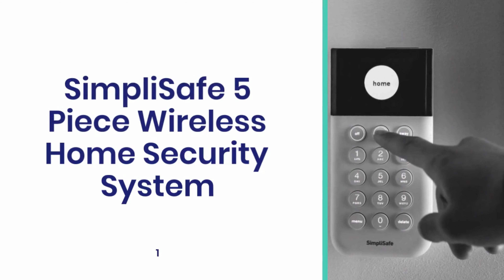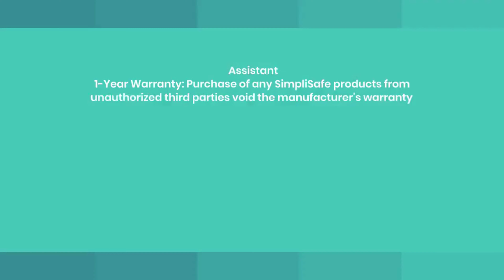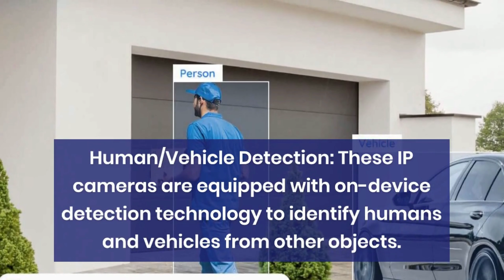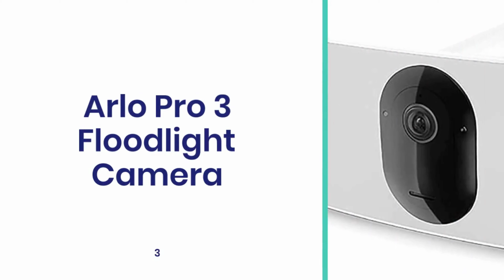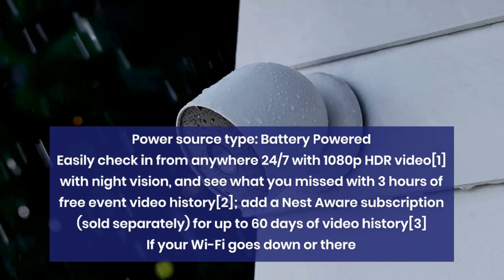( Top 5 Security Camera Alternatives ( SimpliCam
Are you tired of your security cameras being hacked? SimpliCam is the perfect security camera alternative! With SimpliCam, you'll have peace of mind, knowing that your security footage is safe and secure.

In this video, I'm sharing with you my top 5 SimpliCam security camera alternatives. From indoor security to outdoor security, SimpliCam has you covered. Check out this video to see which SimpliCam security camera is right for you!